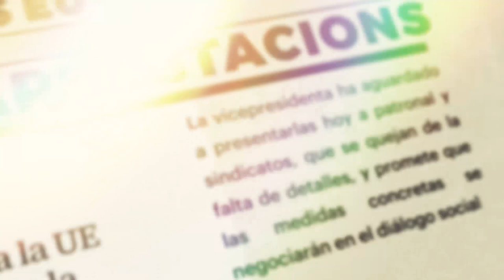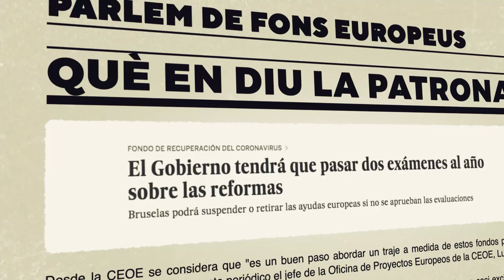EuropaEnsMira? Un nou rescat?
24/01/20 Una conversa entre Antonio Soy, Eulàlia Reguant i Ivan Miró sobre la NextGenerationUE